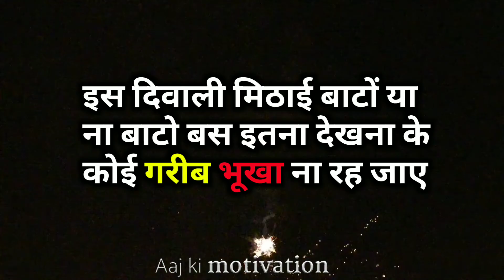Happy Diwali 2020 | Diwali status | festival status in Hindi | By Aaj ki motivation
Diwali ki aap sabhi ko Hardik shubhkamnaen
Aaj ki motivation ki taraf se aap sabhi ko Diwali ki hardik shubhkamnaen

Background music information 👇